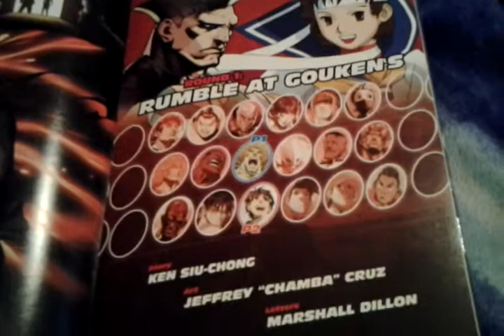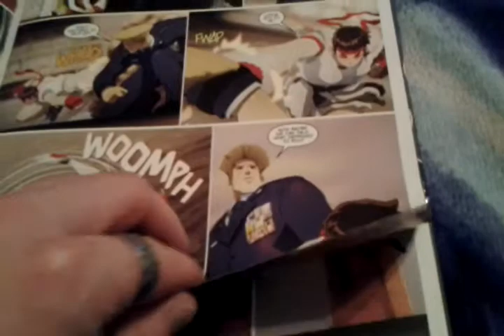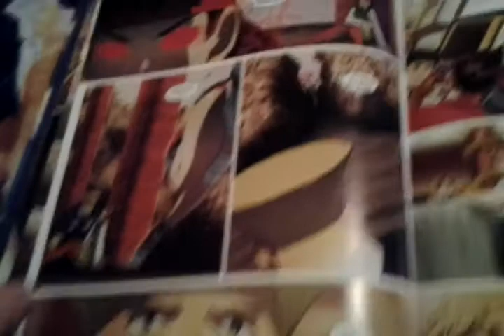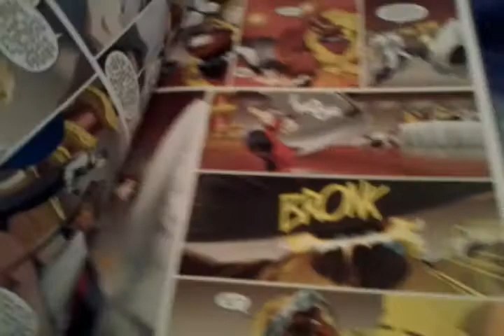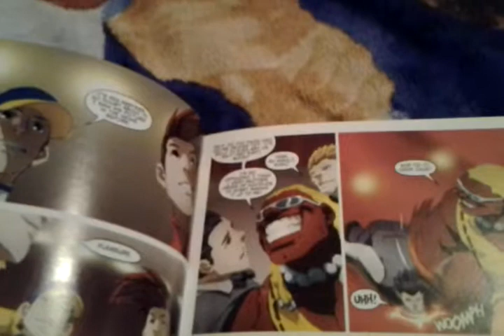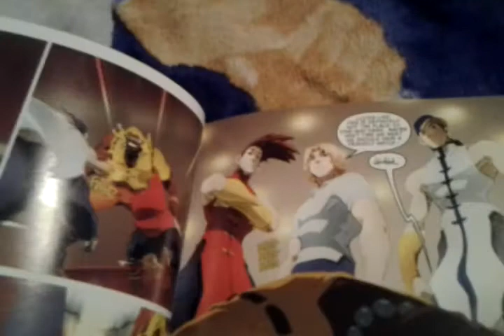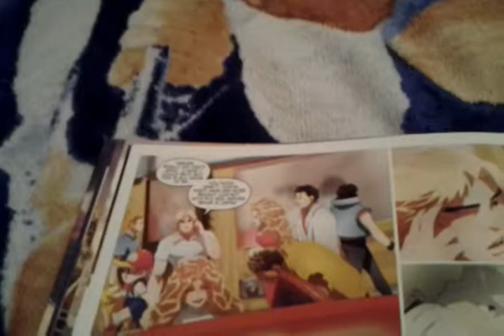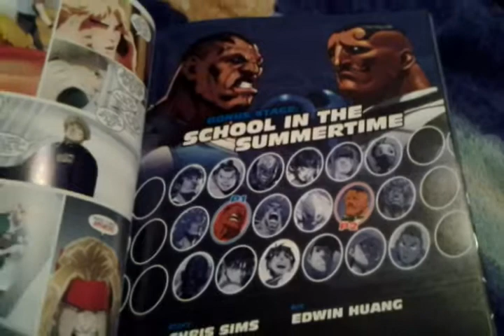Super Street Fighter Round 1: Rumble at Gouken's comic book review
Welcome to review 2 of super street fighter volume 1 new generation.